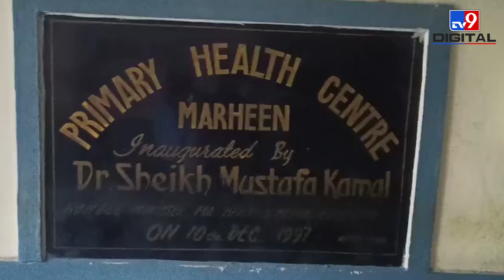लगातार बारिश से Hospital बना तालाब, अस्पताल परिसर और कमरों में भरा पानी | Jammu Kashmir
लगातार बारिश से हॉस्पिटल परिसर में पानी भर गया है. गौर करने वाली बात ये है कि 80 गांवों के लोगों का इलाज इस अस्पताल में होता है, लेकिन आलम ये है कि बारिश का पानी ना केवल अस्पताल परिसर में बल्कि कमरों में भी भर गया है.

Credit: National | Pushpanjali/Producer | Sahil/Editor